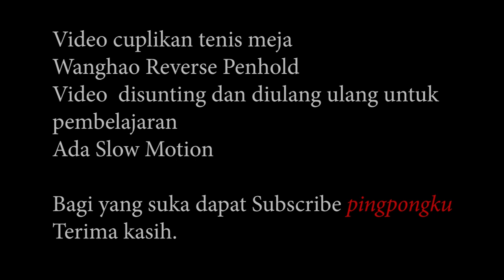Latihan tenis meja Wanghao Reverse Penhold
Latihan tenis meja Wanghao Reverse Penhold. Wanghao Reverse Penhold Drive, Block, Spin agar dapat diingat dan dipelajari nonton sampai selesai ada Slow Motion.